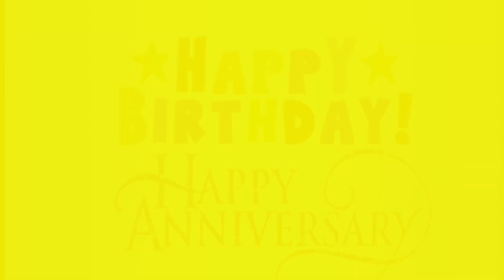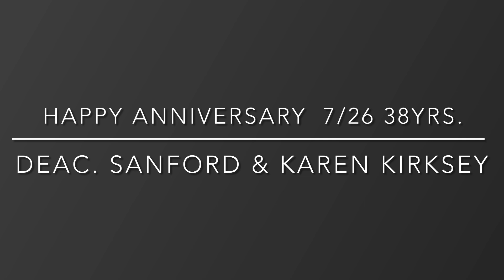MZBC Woodlawn church announcements July 7, 2024